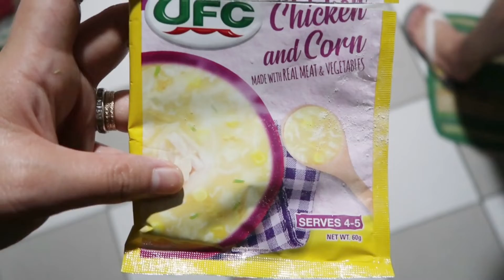PARA SA MENTAL HEALTH + DAMI PUMUPUNTA l Simply Mitchie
Hi fam kamusta kayo sana mag enjoy kau sa aming munting vlog